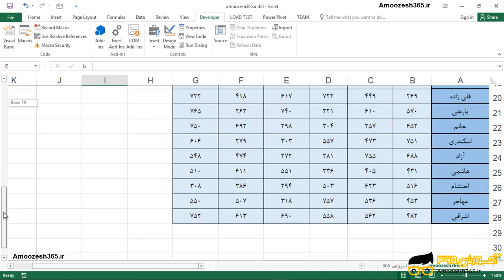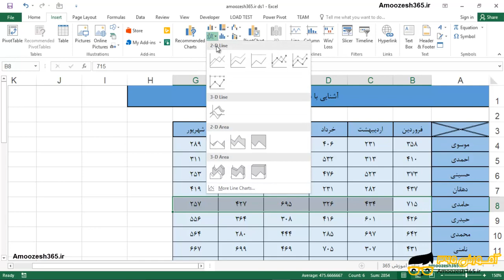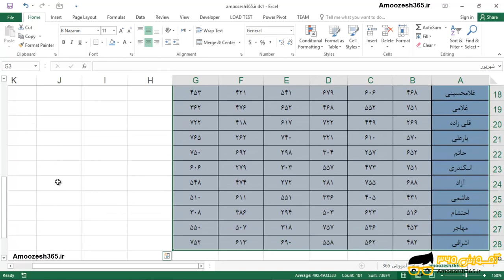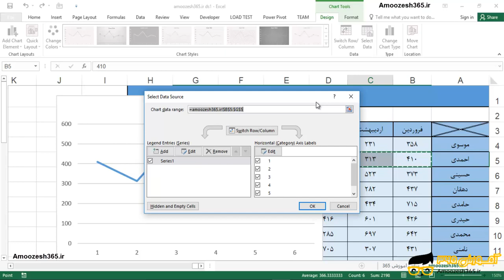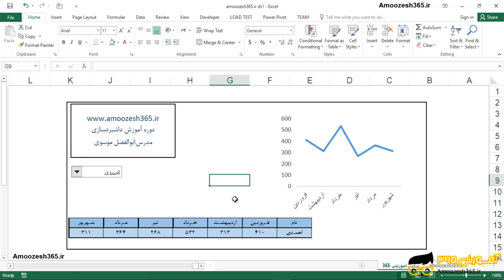آشنایی با داشبورد سازی در اکسل Excel Dashboard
آشنایی با داشبورد سازی در اکسل Excel Dashboard از دوره آموزش طراحی داشبوردهای مدیریتی در اکسل  excel – بخش 1